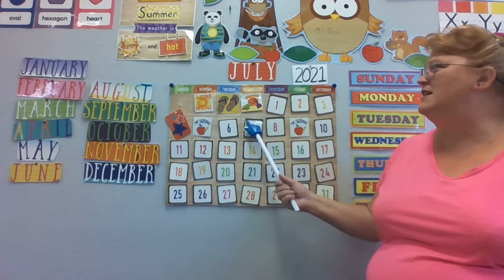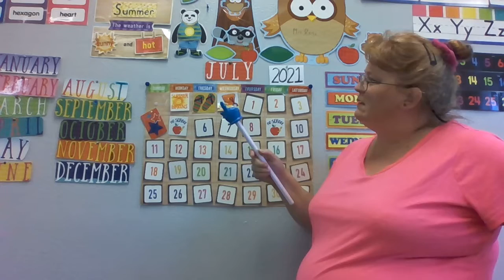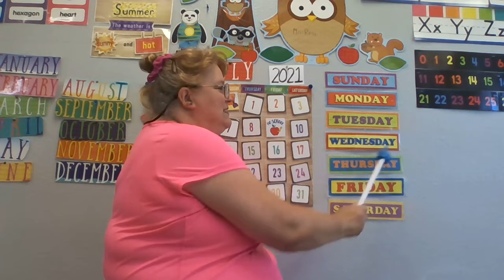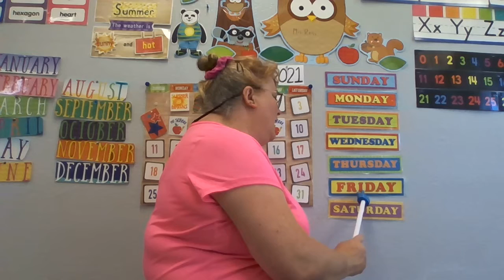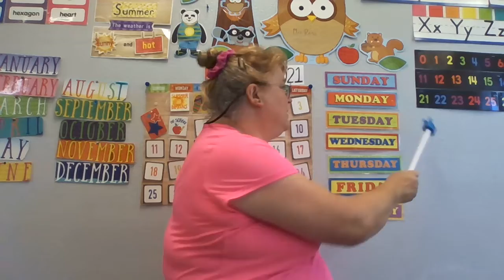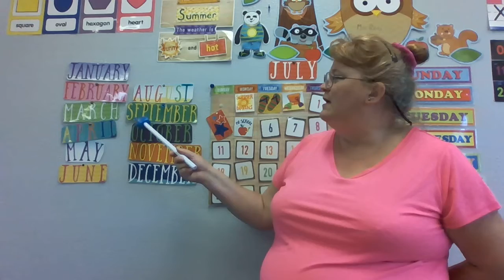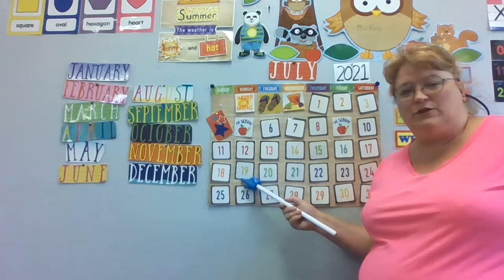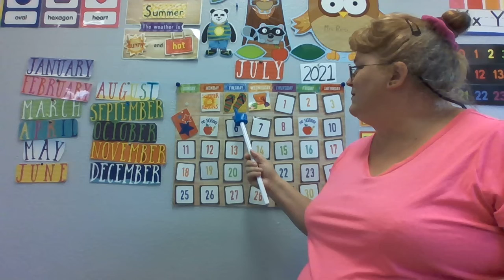Monday 7/19/2021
Circle Time Monday 7/19/2021 with Teacher Rosi.